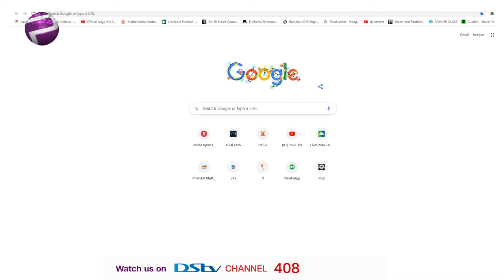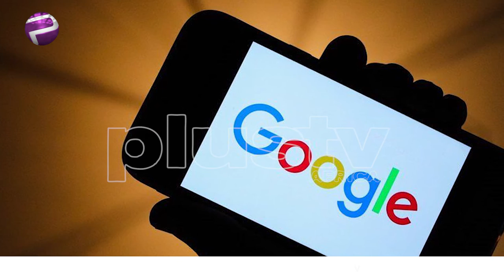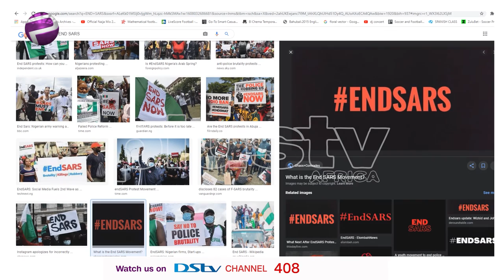Google's 2020 Year In Search (News | Nigeria)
Google's 2020 Year In Search